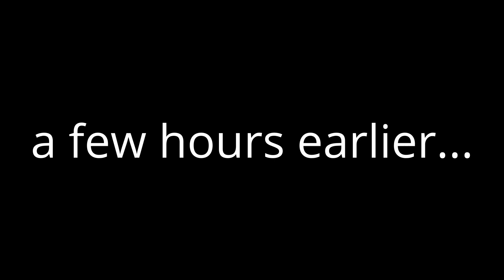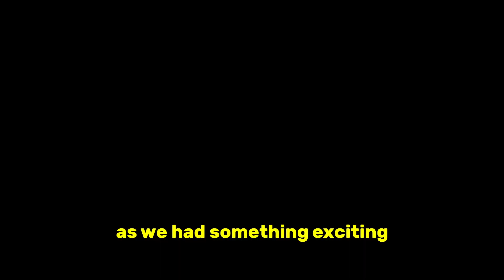She slipped off the seat!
Travelmates Salina, George, and Alissa are on a trip to Bhutan. In the fourth episode of the Bhutan 2023 series, they spend a day in Punakha, visiting their previous places of work, meeting old friends, and rafting the Mochu River.